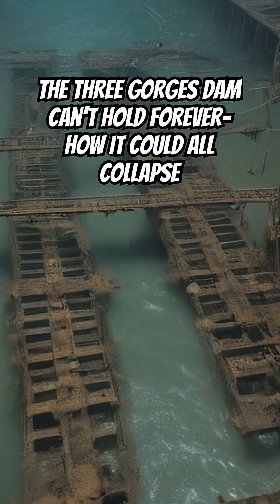What Happens If The Three Gorges Dam Breaks?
The Three Gorges Dam Can’t Hold Forever - How It Could All Collapse | Hypothetical Scenario Disaster Shorts Part 6

The Three Gorges Dam in China is the largest hydroelectric power station on Earth—but beneath its scale and engineering lies a growing and terrifying risk. Experts have long warned that the dam sits on unstable ground in a region prone to seismic activity and extreme flooding. As climate change increases rainfall intensity across the Yangtze River Basin and sediment continues to build, the structural integrity of this mega-dam is under immense and growing pressure. If the dam were to fail, the consequences would be catastrophic: cities like Yichang, Wuhan, Nanjing, and even Shanghai could be devastated in hours, triggering one of the deadliest disasters in human history.

This deep-dive video explores the terrifying possibilities of the Three Gorges Dam failing—whether due to natural disaster, internal strain, or sabotage. We’ll cover how the dam was built, the controversies and flaws surrounding its construction, and what a total collapse would look like. Using real-world data, historical comparisons, and expert predictions, we examine the timeline of what would unfold, how many lives would be affected, and the global consequences of one of humanity’s most ambitious and risky engineering projects. This is a doomsday scenario grounded in reality—and it's one you need to know about.